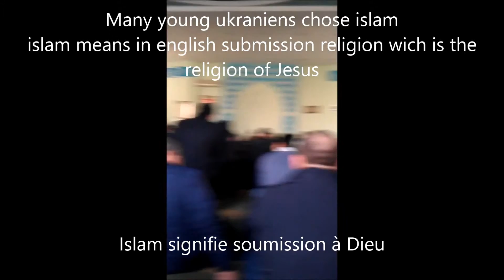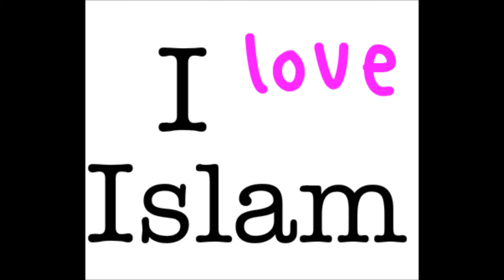Muchos ucranianos se convirtió al Islam